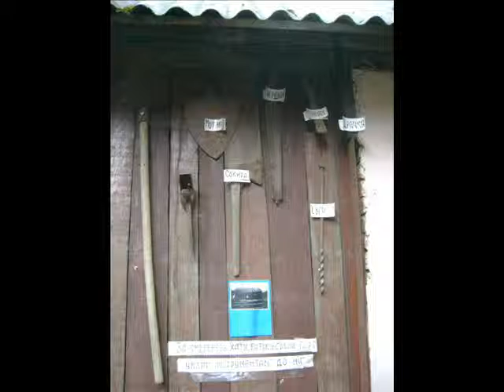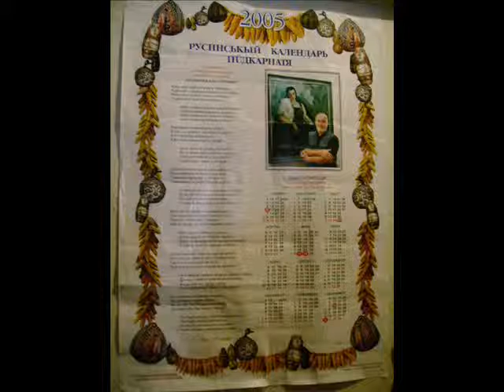Ethnographic museum in Danylovo.wmv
Greek Catholic priest father Myroslav Roznay shows us the amateur ethnographic museum in Danylovo (Khust region, Transcarpathians, Ukraine) together with the husband of the women who founded the museum (she herself was absent that day). Audio + photos.